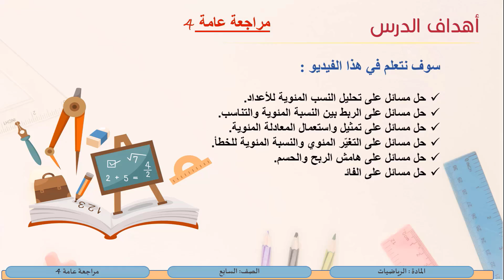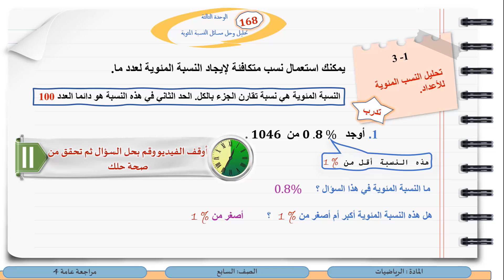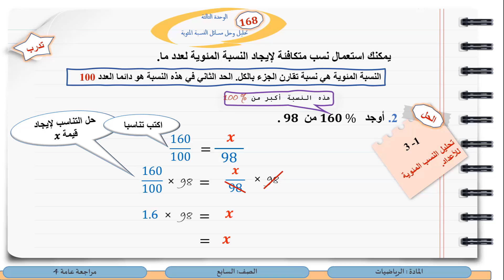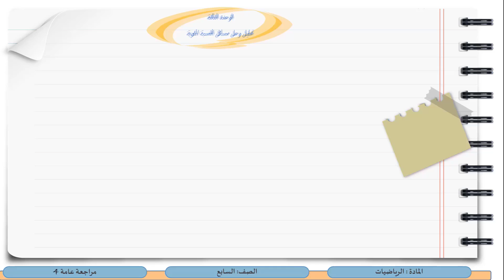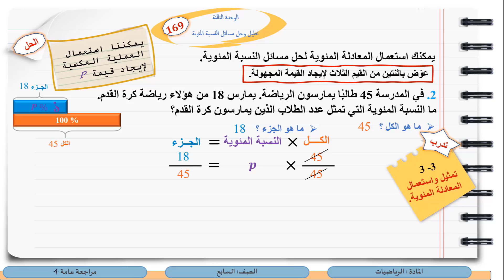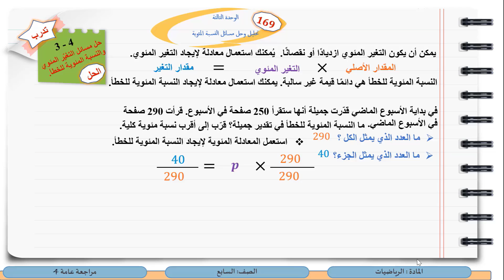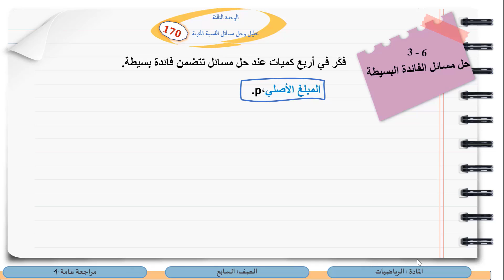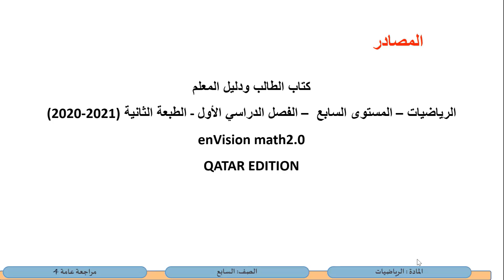الصف السابع الرياضيات مراجعة عامة 4